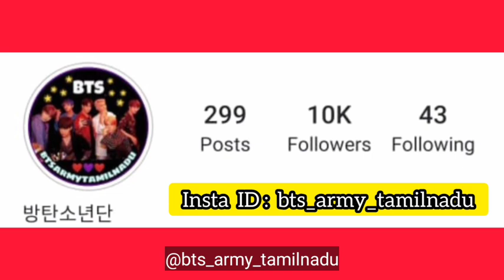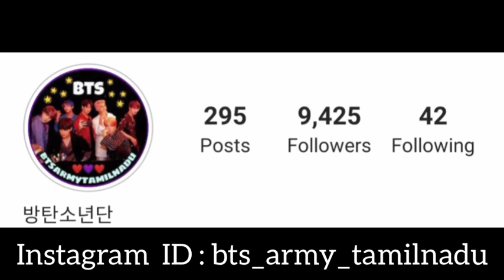BTS In Vlive Tamil Dubbed || Bts Tamil Dubbed Review || Bts Army Tamilnadu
BTS In Vlive Tamil Dubbed || Bts Tamil Dubbed Review || Bts Army Tamilnadu || Bts Tamil Dubbed